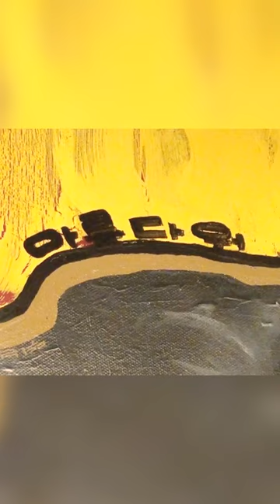Painting PSY Gangnam Style Pop Art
Here, I am painting PSY's Gangnam Style painting which was painted back in 2012.